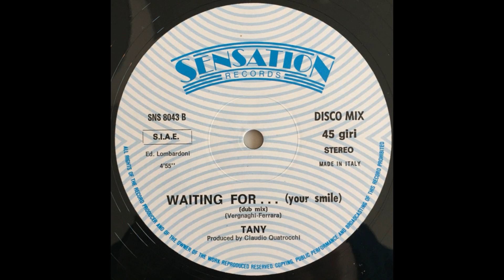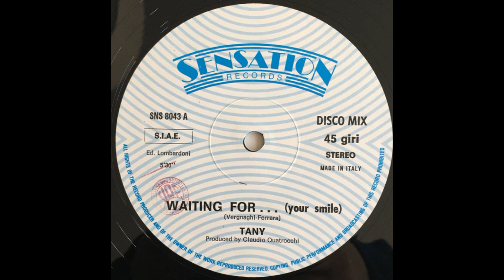Tany - Waiting For... (Your Smile) Rare Italo Disco 1985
Producer – Claudio Quattrocchi
Written By – Ferrara, Vergnaghi